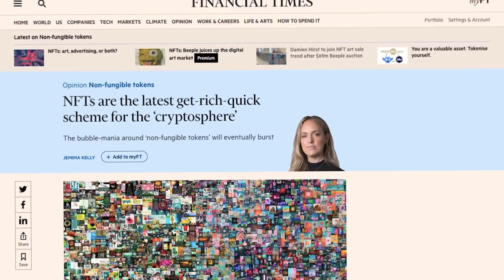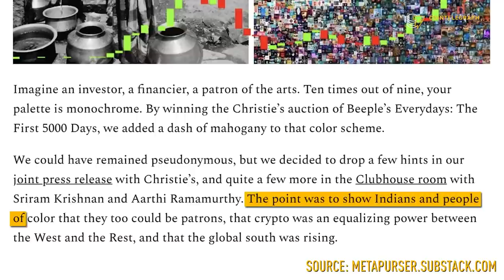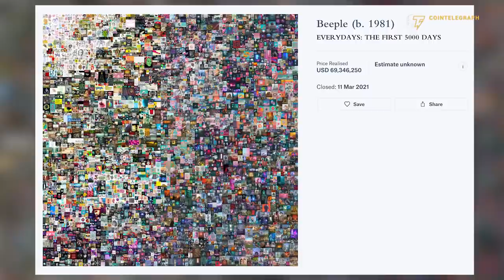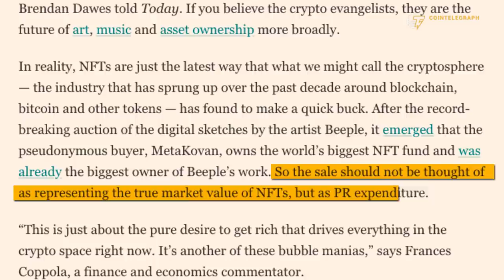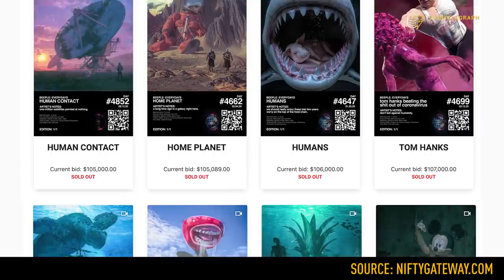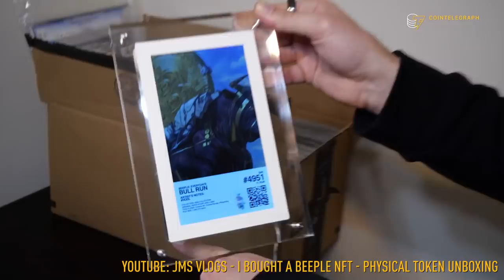Why NFTs are 'ten times better' than traditional art | Interview with $69 million NFT buyers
NFT collectors MetaKovan and Twobadour explain their investment thesis on nonfungible tokens and why NFTs are “ten times better" than traditional artworks.

0:00 Intro
1:15 What is the social cause you are pursuing as art patrons
2:40 Why did you buy Beeple's "Everydays: The First 5000 Days" for $69 million?
3:55 What makes Beeple more valuable than Leonardo da Vinci?
5:58 What makes NFTs better than physical artwork?
8:18 What if a single artist creates multiple NFTs of a single piece of art?
10:18 Is there a bubble growing in the NFT market?
12:30 To what extent is the success of NFTs tied to Bitcoin?
14:20 What is the rationale behind fractionalizing ownership of a piece of art?
15:18 How do you respond to criticisms around the auction sale?
18:07 Outro